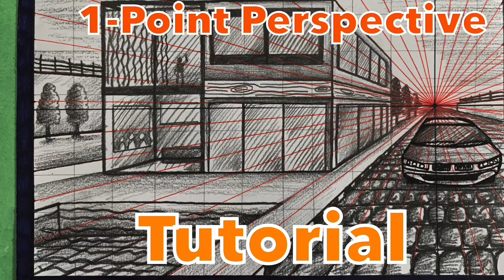1-Point Perspective for Beginners | Tutorial | Modern Home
Hello Everyone
So today we will learn how to Draw one point perspective  Modern Home and will try  to understand that how we can apply perspective in our drawing . Perspective is basically a method to draw distance drawing when you have to show distance in your drawing either it indoor or outdoor scenes so you should know how it works . So here we will learn step by step perspective in easy way so stay focused guys.

Material Used :-

- Cartridge Sheets

Idol Collections A3 Sketch Book/Art Book/Drawing Book, 50 Pages (with Butter Paper)

- Markers

Camlin Kokuyo PB White Board Marker - Pack of 4 Assorted Colors (Black, Blue, Red, Green)

- Pen

Linc Maxo Fine Ball Pen, Black, 25 pcs

- Artline Pencil

Artline FD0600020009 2B Grade Sketch Pencil Set - Pack of 10

- Scale for Beginners

Aptitude Wooden Pencil Set | Box with 12 Different Crayon Colour Pencils | Scale (Ruler) and Wooden Sharpener Pencil Box for Architect | Artist | Kids | Designer Case

I hope guys this video will help you